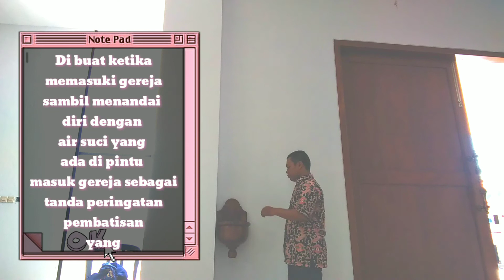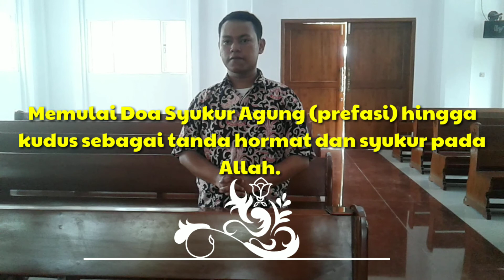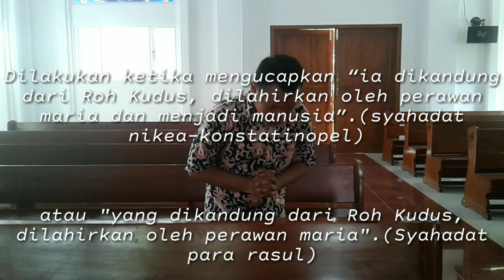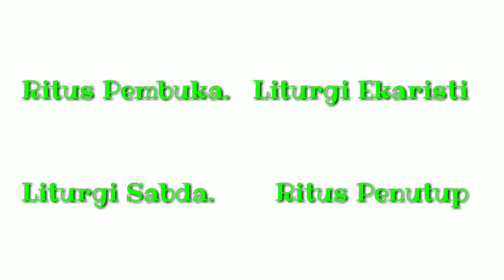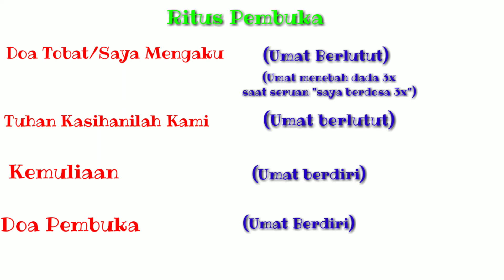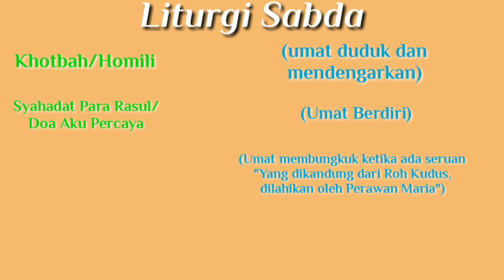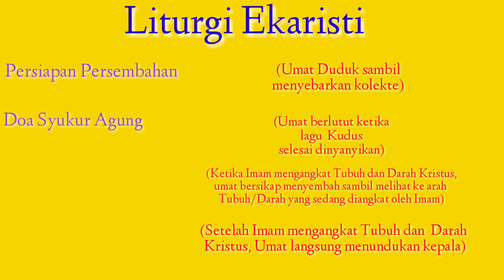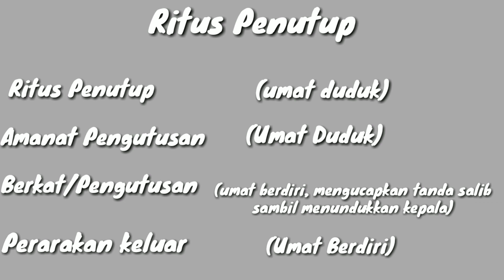Tata Gerak Liturgi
Hai semuanya, di video kali ini kita akan sama-sama belajar tentang tata gerak liturgi yang kita lakukan dalam perayaan Ekaristi. Semoga kita selalu memiliki pengetahuan yang luas. Selamat menonton.